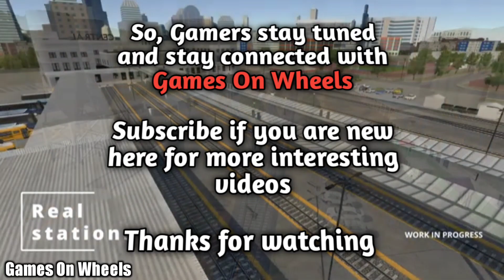GAME RELEASED! | Train Simulator Pro USA | By Mageeks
Hello Gamers